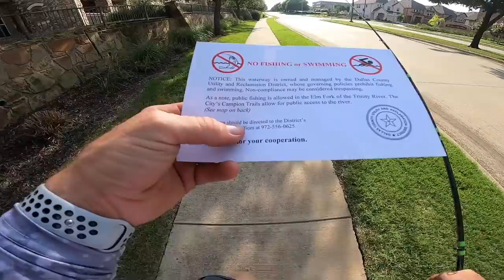We Couldn’t Believe This! Hidden Dallas Pond LOADED With Big Bass + New Reels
We found a hidden Dallas Texas Pond LOADED with big bass and couldn’t believe it!! Also we bought some new reels and headed to googan squad HQ for new baits and an overall update video before our California trip to film the next Unchartered with CatchCo. on the California Delta and Clear Lake. Enjoy